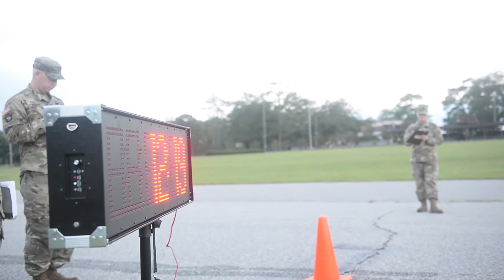U.S. Army Best Warrior Competition 2017 at Fort Jackson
U.S. Army Training and Doctrine Command soldiers participate in an Army Physical Fitness Test and in a Modern Army Combatives Program tournament during the 2017 Best Warrior Competition at Fort Jackson, SC on July 18, 2017. (US Air Force video by Staff Sgt. Cory O'Dell)